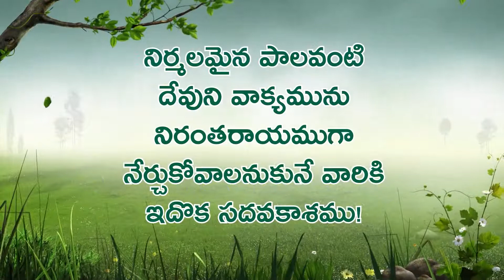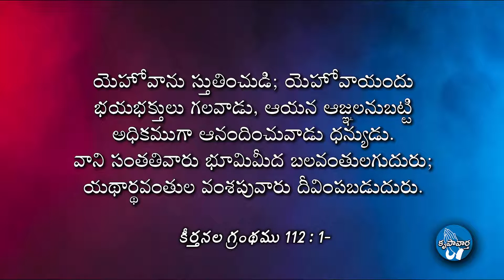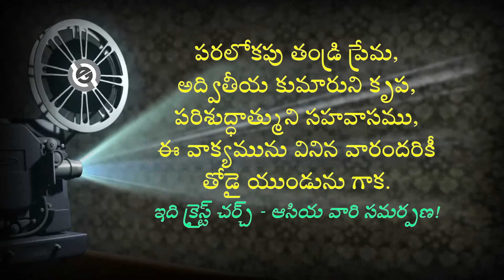తరతరాలలో ధన్యత • Blessing in Generations •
ఈ సందేశము యొక్క పూర్తి వివరములు మరియు ఆడియో ఫైల్ కొరకు ఈ క్రింది లింక్ ను సంప్రదించండి!
Follow this below link for audio file and further information.

దేవుని మహాకృప వలన మాచే రచింపబడిన పుస్తకములు:
1. జీవించే కళ ఎలా?

2. సర్వలోకానికి సువార్త (సంచిక – 1) 📙

3. సర్వలోకానికి సువార్త (సంచిక – 5) 📘

4. నిత్యజీవ పరిశోధన (2016) 📒

5. నిత్యజీవ పరిశోధన (2017) 📕

6. దేవుడు తీసిన సినిమా 📘